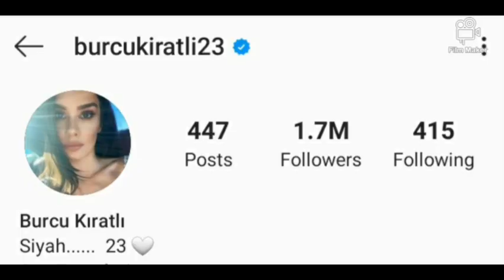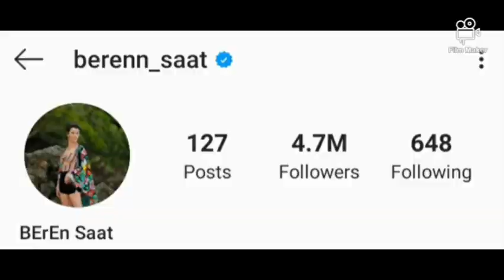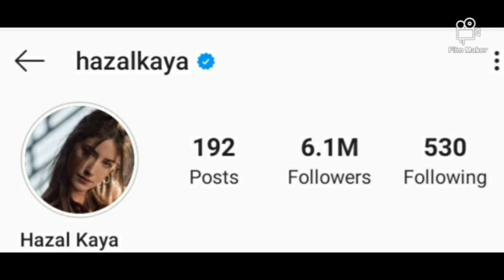Most followed Turkish Actresses on Instagram no1| Tuba Büyüküstün|beren saat|Hande Erçel|hazal kaya